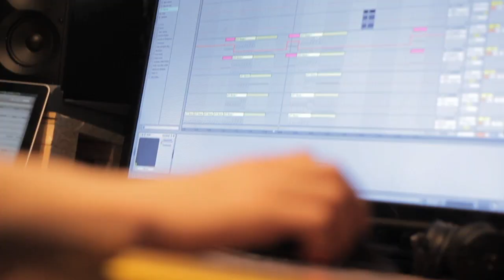Beyond The Decks | Episode 2 - Zac Waters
In a world where bangers dominate, a place shrouded in darkness, one man stands against many - 18 year old internationally renown psy electro house production hybrid ZAC WATERS. He also loves mangoes.

For a boy who grew up listening to Live, Pearl Jam, Led Zeppelin, Cake, and Barbie Pool Party Mix, he has been making waves in the electro house charts since he started producing two years ago with Decimate peaking at #63 on the Beatport charts and Life & Death currently peaking at #10. He's been lucky enough to play some amazing gigs, with his favourite being his first international set at SILK in San Remo, ITALY, closely followed by his residency at ANYWAY in hometown of Melbourne. Right up there is his set on the La Roche stage at the St Kilda Festival where his mum came to bring the noise.

This is just the beginning for Zac Waters, who idolises Disclosure and Maarten Vorwerk, and in the feature movie of himself feels that Nicolas Cage would be the perfect fit.

Tracks Used in Video:
All I Need Is Your Love - Deorro feat. Adrian Delgado
Taiko (WhoKilledMickey & Zac Waters Remix) - Roomah
Awakening (Original Mix) - Zac Waters